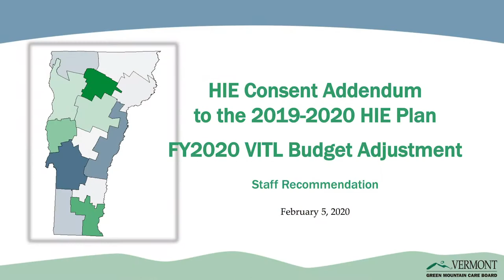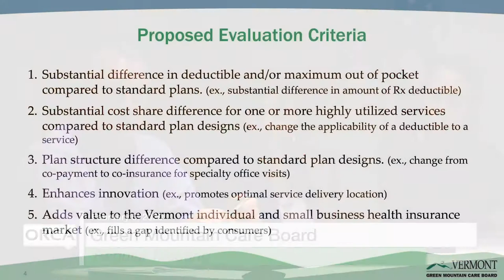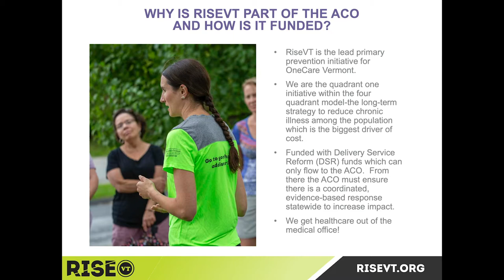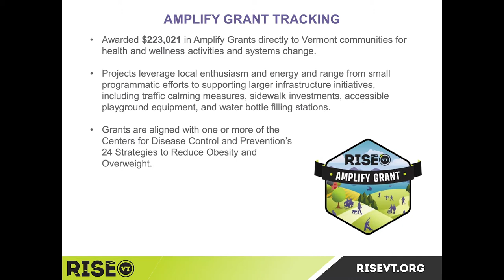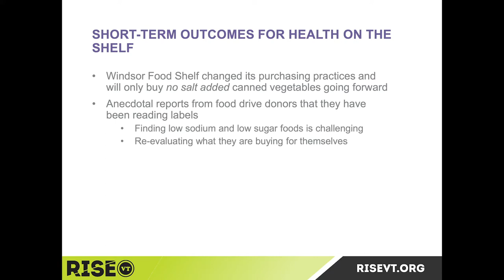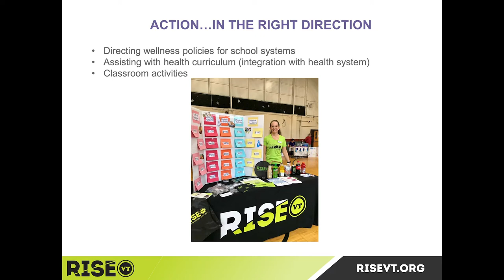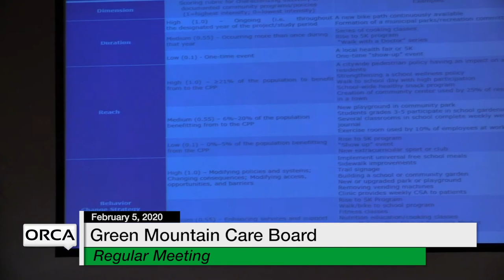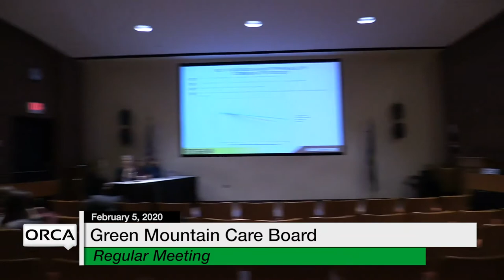Green Mountain Care Board - February 5, 2020